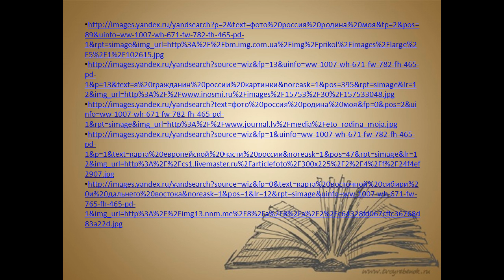Презентация Гражданин должен знать свою Родину